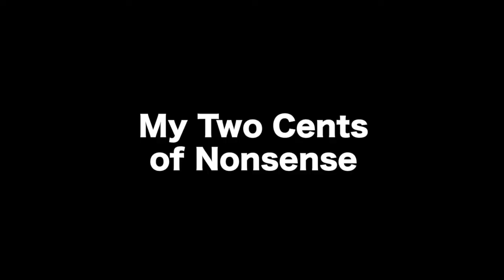Immediate Reaction, Sicario With a Guest!!!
Jack Brolin, Emile Blunt, and Benito Del Torro all in one movie? GIMME GIMME GIMME GIMME GIMME!
Also, I really need to get a haircut.